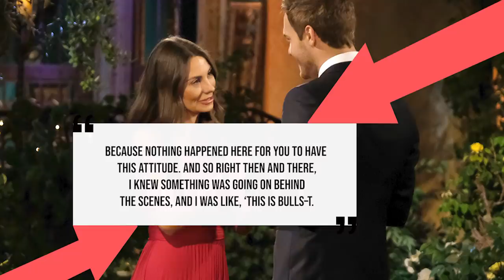Chris Harrison Confronts Kelley Flanagan About Closet Comments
Chris Harrison Reached out to Kelley to clarify her Locked in a closet comments and revealed what she really meant!

Hi guys welcome to another shared news from home we have bachelor drama to unpack...

But before we give you all the details if you’re new here be sure to subscribe to our channel and ring the bell so you don’t miss out on any updates!

Ok so, Kelly flanagan and Peter weber opened up about their time on the show on Ben and Ashely’s almost famous podcast.

Kelley revealed it was clear to her that producers were getting into Peter’s head saying QUOTE:

“Because on the one-on-one, nothing happened between us but he had this, like, demeanor toward me that was so pissed off and I was looking at him, like, ‘What the hell were you told?’ because nothing happened here for you to have this attitude. And so right then and there, I knew something was going on behind the scenes, and I was like, ‘This is bulls–t.’”

She also alleged that producers locked her up in a closet for three hours and wouldn’t let her see Peter!

Chris Harrison felt inclined to reach out to Kelly personally after hearing that statement. He explained to ET QUOTE:

“I said, ‘What was that? We don’t lock people in closets, so clearly you weren’t locked in a closet for three hours. What did you mean? What she meant by that was she was frustrated. She’s a smart girl who I think is used to getting what she wants, and she didn’t get that time with Peter.”

He continued on to explain he believes she was referring to filming her interviews for the show in Cleveland saying QUOTE:

“You’re not in a closet. It’s in a room, and sometimes it takes hours. It depends on what’s going on at the time … I think Kelley was frustrated at the time, and that’s how she articulated that.”

Chris added that Kelly apologized for what she said and that he doesn’t think she was a great fit for the show!

He said QUOTE:

“I think The Bachelor may have been a bad place for Kelley to be,” he told Us. “She just wasn’t a good fit — not that she’s a bad person. She’s smart, she’s beautiful, she’s all those things. It just wasn’t a good fit for her, I think maybe them quarantining together might be a better environment.”

Fans are dying to see if Kelley and Peter emerge from quarantine a couple, but we’ll just have to keep our eyes on their tik tok and wait for more details!

On that note that’s all the news I have to share with you guys! We wanna know your thoughts on Kelly’s comments and her conversation with Chris so let us know down in the comments and before you go be sure to subscribe to our channel, ring the bell, and then click right over here to watch another new video!